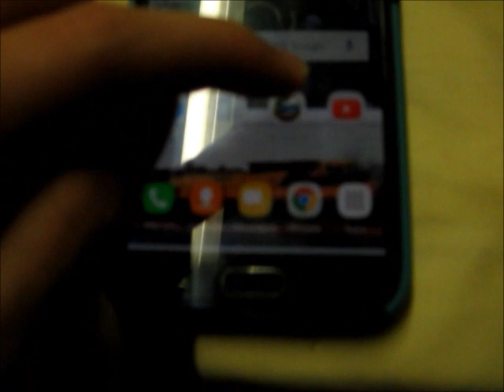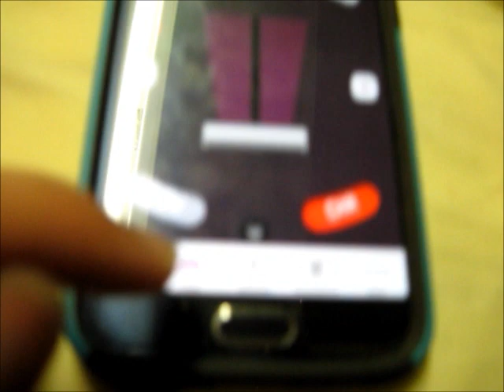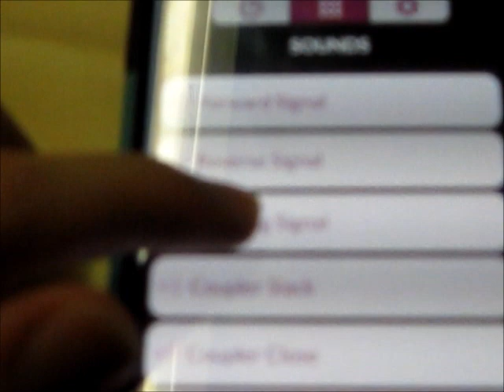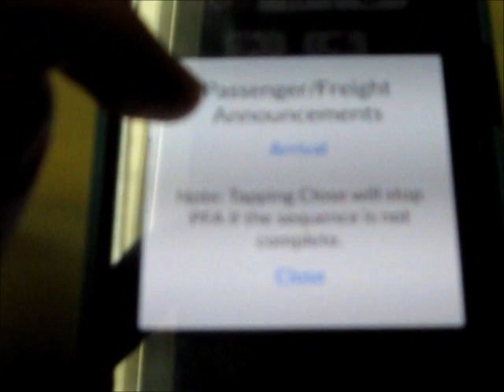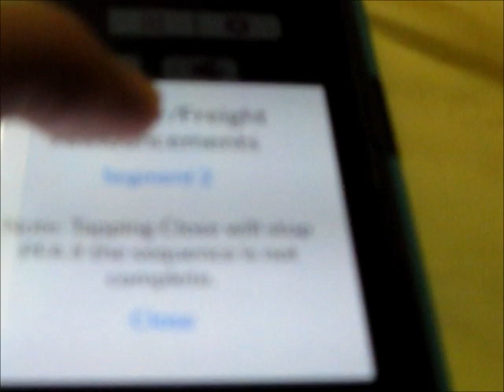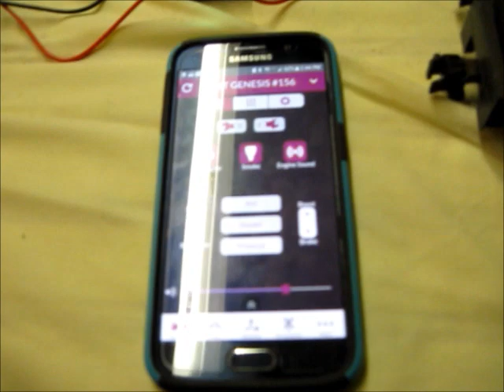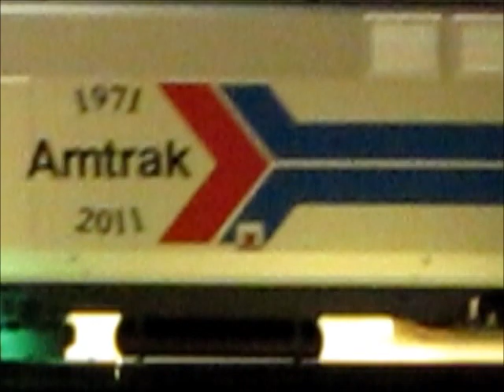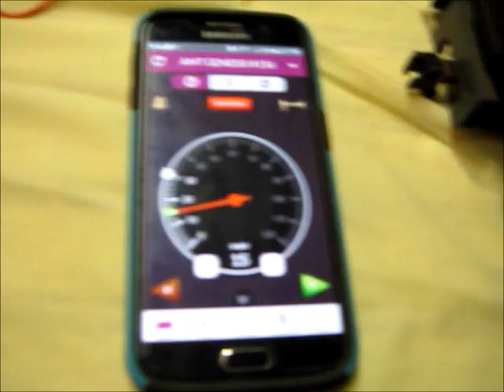MTH DCS WiFi Quick Demo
Here's a quick demonstration on MTH's DCS WiFi app for smartphones. I apologize for the low video quality; I need an HD camera one of these days. The following sound features are shown from one of my MTH engines running in this video:

- Start Up
- Idle Sequence
- Forward Signal
- Crossing Signal
- Doppler Effect
- Passenger/Freight Announcements (PFA)
- Protocast (Music: Bar Caffe Magenta by Francia Jazzline Orchestra)
- Shut Down

Command engines equipped with DCS, TMCC, or LEGACY can be controlled on the Engines screen of the app whereas conventional engines from the Prewar, Postwar, or Modern era can be controlled via the Track screen.